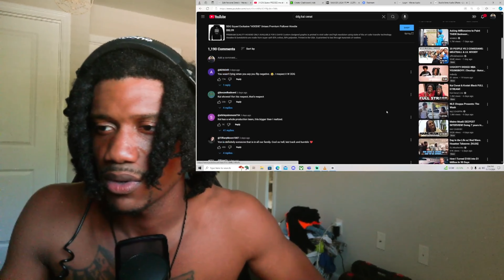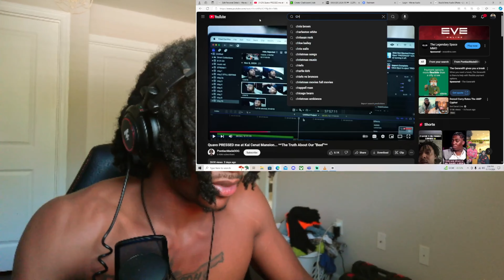DDG addresses rumors of Quavo Pressing him on Kai Cenat stream! |MAFIATHON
Yunoo Dirtface2x bring you the most entertaining and interactive live streams, covering a wide range of topics that keep you hooked and coming back for more. Whether it’s the latest viral videos, trending memes, blockbuster movie trailers, or epic gaming moments, we’ve got it all!